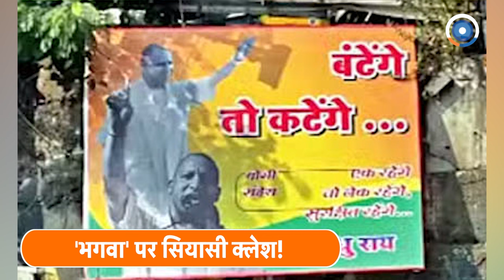Yogi के 'भगवा' पर खरगे हुए लाल... Akhilesh Yadav ने भी उठाए सवाल! । TV9UPUK